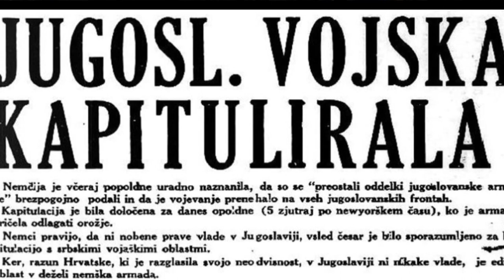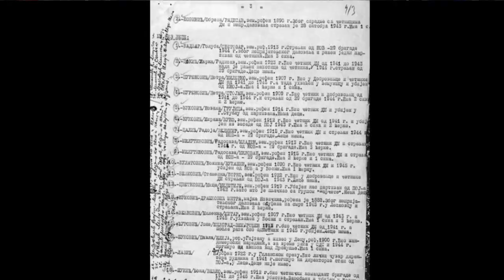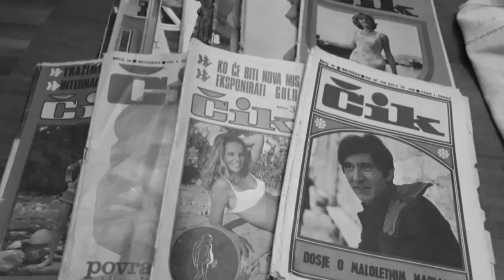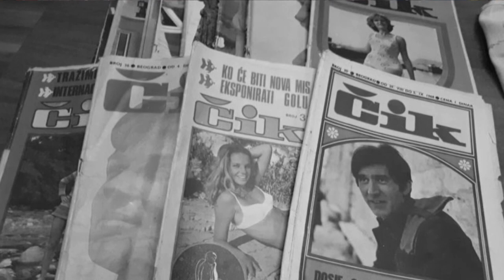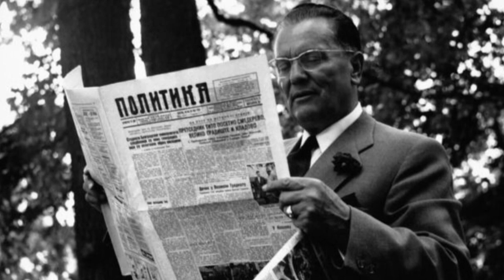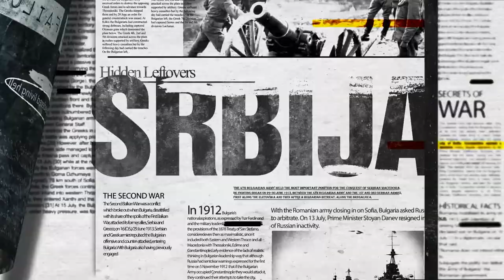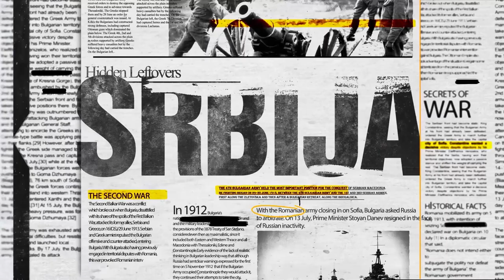Matija Bećković / I deo / EP 053/ [TGSB]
TGSB - Tamo Gde Smo Bili - Matija Bećković

Matija Bećković je srpski pesnik, pisac i akademik. Rođen je 29. novembra 1939. godine u Donjoj Trebinji, Bosna i Hercegovina. Bećković je studirao na Univerzitetu u Beogradu, a kasnije je postao profesor književnosti na istom fakultetu. Napisao je brojne zbirke poezije, eseje i romane, a za svoj rad dobitnik je više nagrada, među kojima su Njegoševa nagrada, nagrada Vasko Popa i Andrićeva nagrada. Bećković se smatra jednim od najznačajnijih pesnika svoje generacije u Srbiji, a njegova dela se često fokusiraju na teme identiteta, istorije i kulture.

Created by
Slobodan Čulić
Mihailo Gvozdenović

Youtube creators

Marko Simić / @profimaximus

Mihailo Gvozdenović

Production 2023
[TGSB][TGSB][TGSB][TGSB][TGSB][TGSB][TGSB][TGSB][TGSB][TGSB][TGSB][TGSB][TGSB]